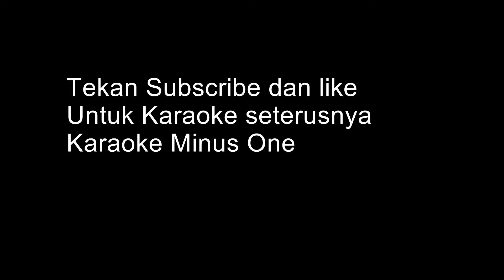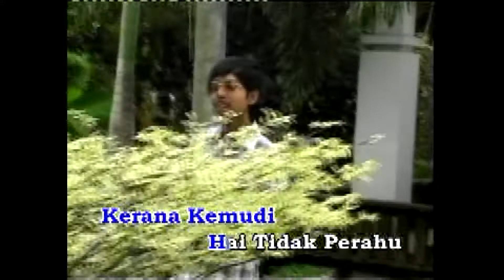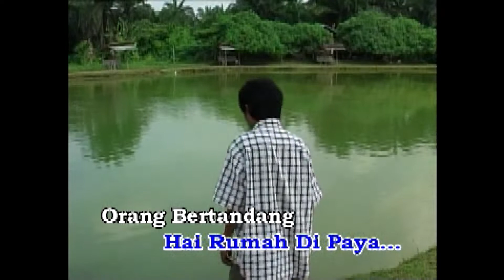Pujangga Desa Karaoke Minus One - A.Rozainie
Mari Berkaraoke Bersama A.Rozainie